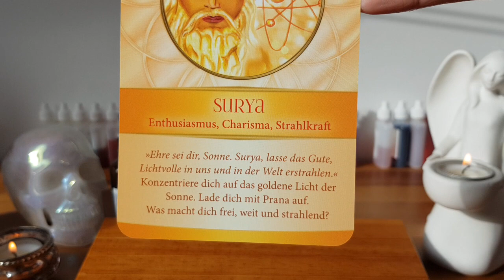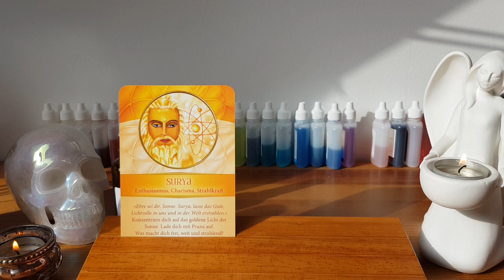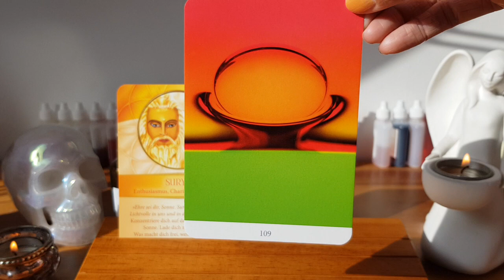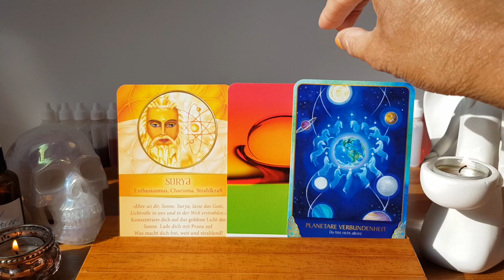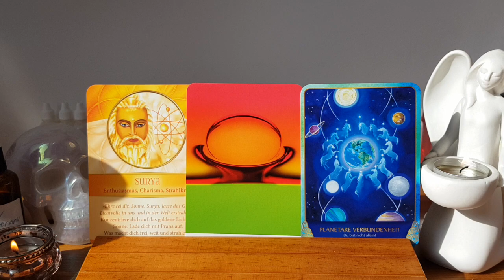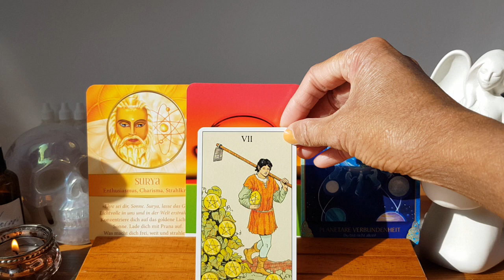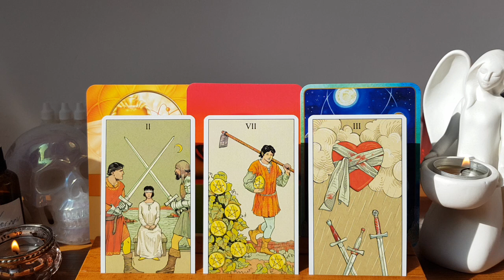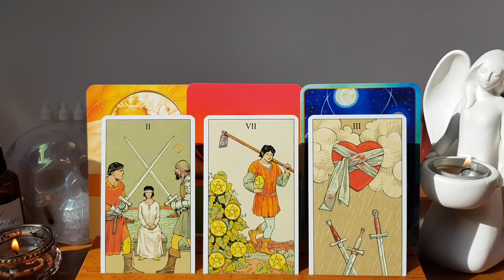Portaltag im Februar 2023 - der anspruchsvolle Weg zur Goldernte, Glückseligkeit und Frieden⭐🙏🏾